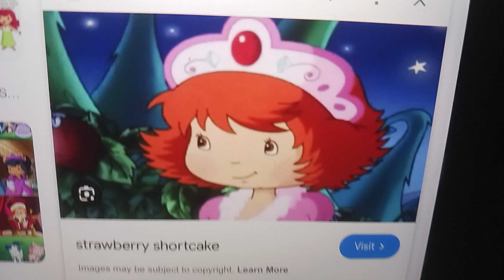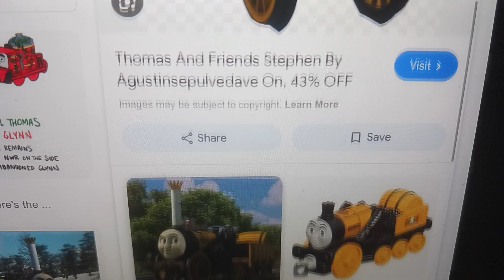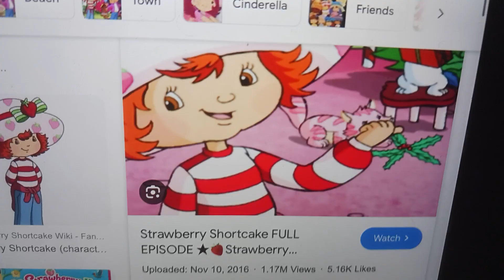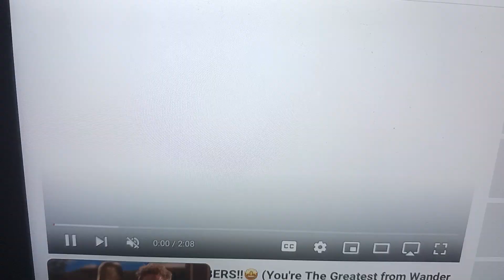Paddington and the magic railroad part 12